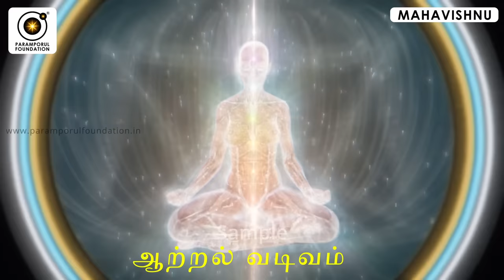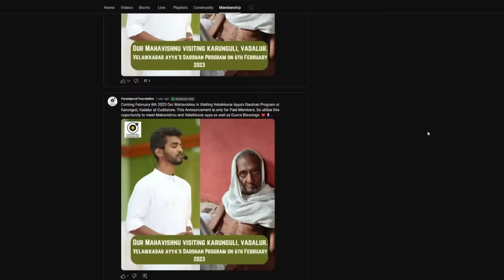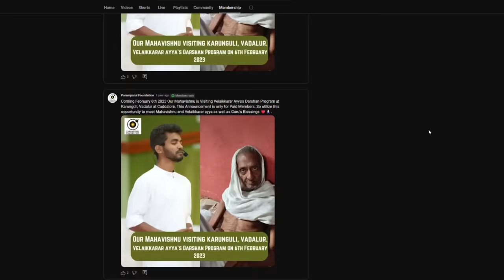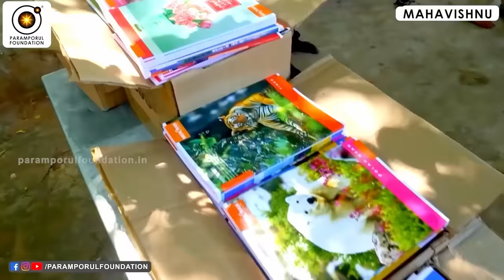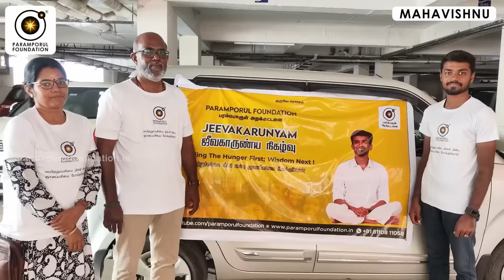உன் பிரபஞ்ச சக்தியை உணர இந்த ஒரு வீடியோ போதும்!This one video is enough to realize your cosmic power